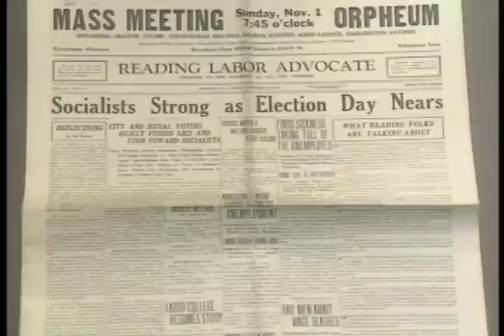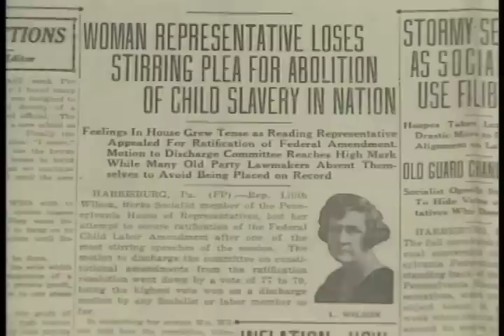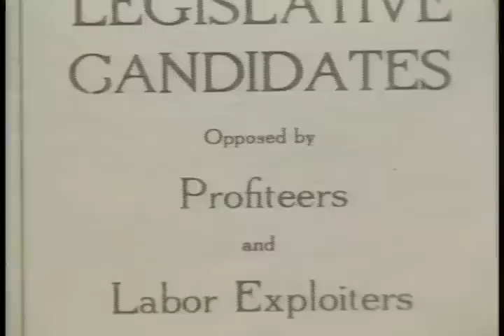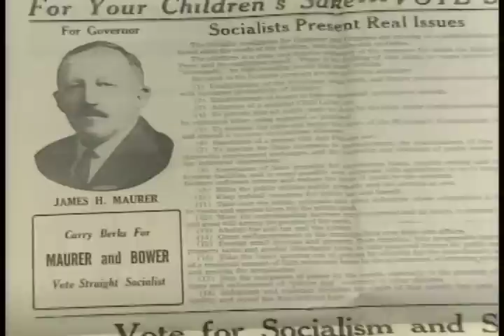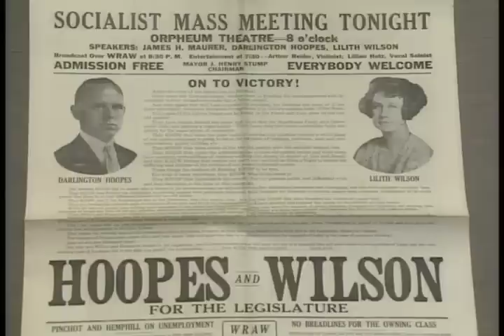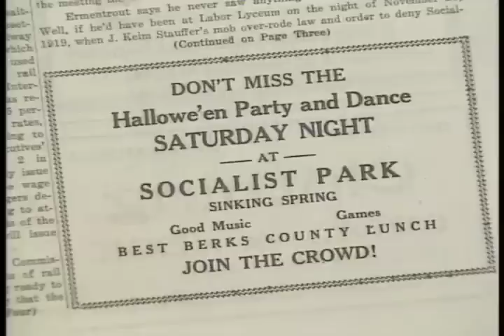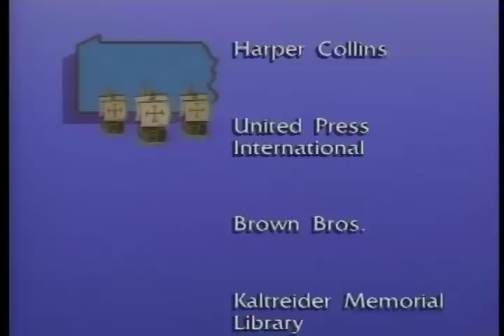Germans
This program tells the fascinating story of the socialist political movement as part of the history of German immigrantion to Pennsylvania.